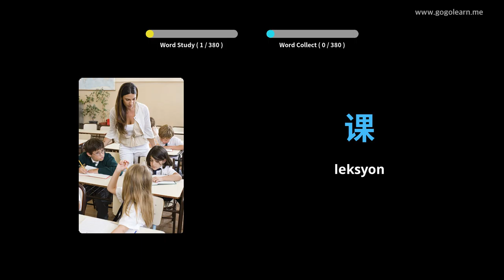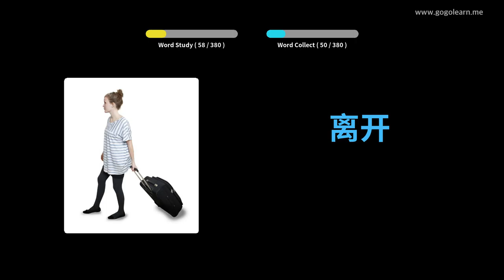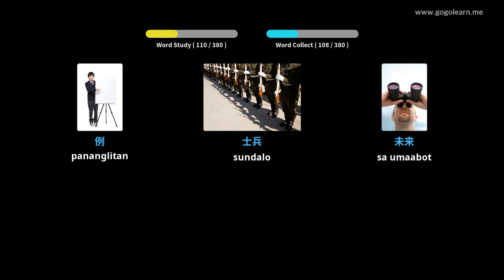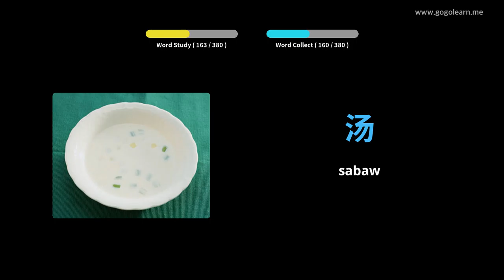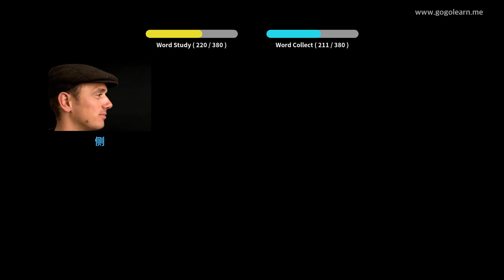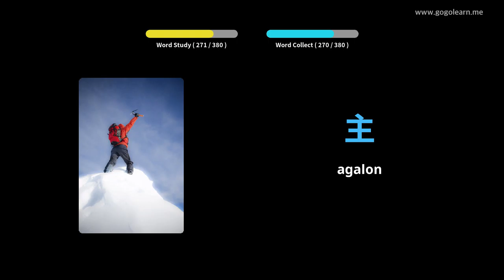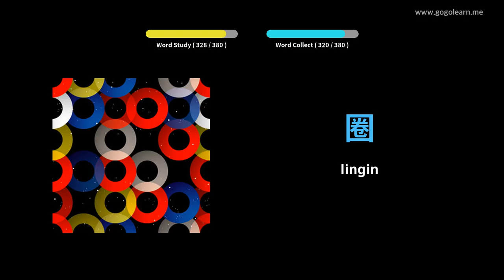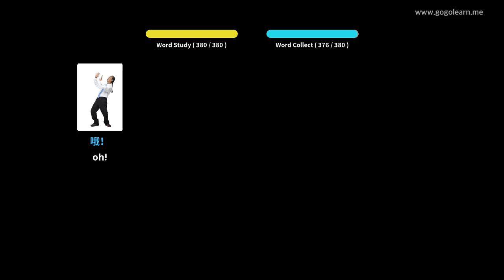Hibal-i uban ang Intsik nga mga Larawan | Bokabularyo sa Intsik Secondary School 1 | Golearn